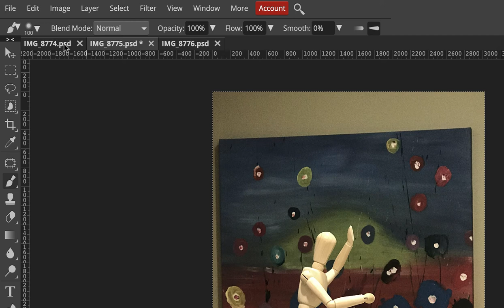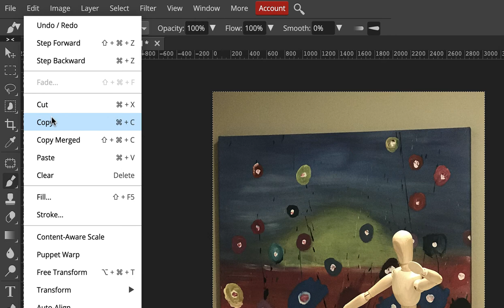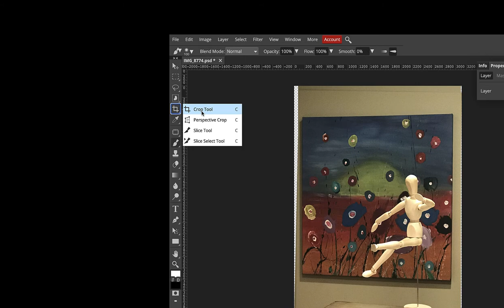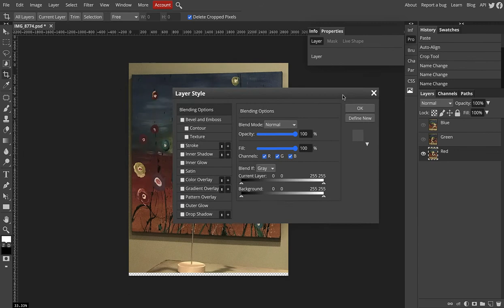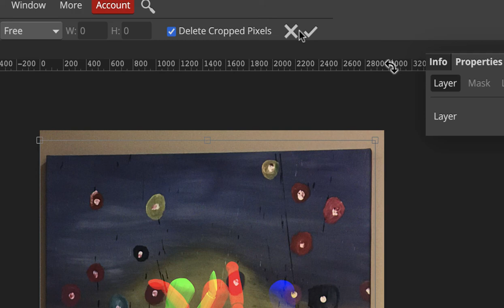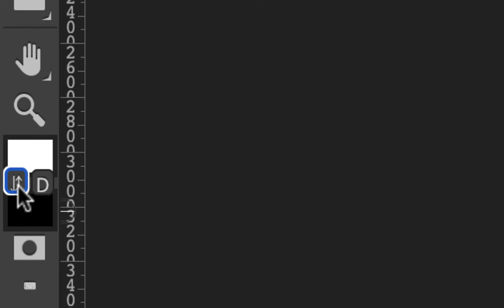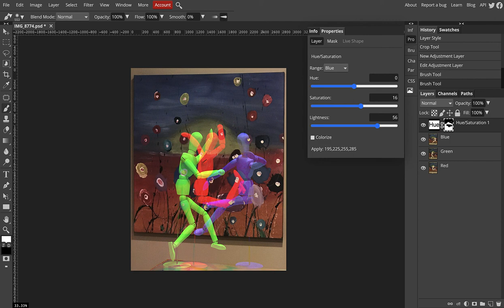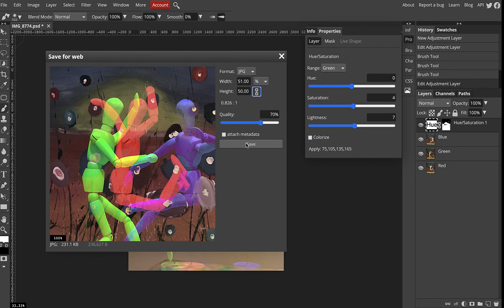Harris Shutter Effect in Photopea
This video details the basic methodology on creating the Harris Shutter effect by using the online photo editor, Photopea. A simple process, but a fun one.